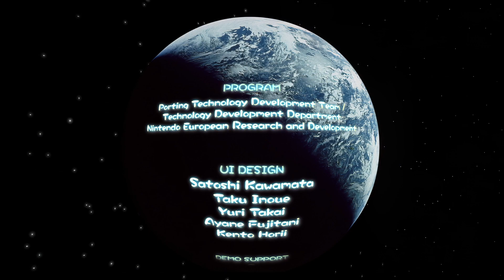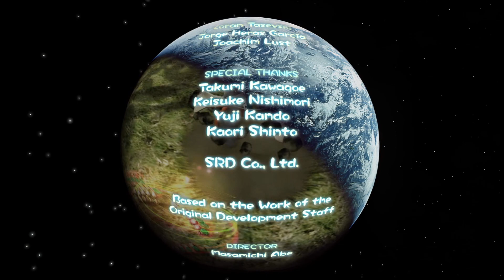Pikmin 1 100% (Switch) - Jour 12 : Dernière Epreuve (30 Pièce sur 30) MEILLEURE FIN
Bienvenue pour ce guide de Pikmin 1 en 12 Jours, dans celui-ci vous trouverez toutes les pièces du vaisseau Dolphin d'Olimar afin d'obtenir la meilleure fin du jeu !

Vous pourrez vous servir des marqueurs temporels de chacune des vidéos de la playlist afin de pouvoir repérer les sections / Boss / Pièces de vaisseau qui vous intéresse !

Dans cette partie on récupère l'ultime pièce garder par le monstre le plus puissant dans une zone nommé la Dernière Epreuve :) !
Cette zone nécessitera que vous maîtriser les habilités de chacune des couleurs de Pikmin ! Il faudra donc les utiliser à bon escient afin d'accéder au boss final !

Ce dernier est plutôt simple à battre, il faudra lui faire avaler une bombe roc ou lui la lancer, en envoyant simplement un pikmin seul avec une bombe en main au moment ou il tire la langue :) !

Une fois assommé par la bombe envoyer un maximum de Pikmin sur la tête, répétez 3 fois pour obtenir l'ultime pièce du jeu :) !

Découvrez ou redécouvrez ce jeu de Gestion ici en HD / 60 Fps qui à charmer sa génération !

Pikmin 1 100% (Switch) - Jour 11 : Source Lointaine (29 Pièce sur 30)

Voici les marqueurs de cette première partie :

00:00 Arriver à la Dernière Epreuve
00:25 Construire les 2 Ponts avec les Pikmins Bleues
01:05 Pousser le Carton avec les Pikmins Rouges
02:25 Récupérer les Bombes Rocs et Eclater les Portes
03:55 Préparation au Combat contre le Boss Final
04:35 BOSS : Empereur Bublax
07:35 Obtention du Coffre Secret (Pièce 30 sur 30)
09:00 FIN DU JEU
12:00 Crédits
14:15 Présentation du Bestiaire
19:35 Ecran de Fin

Partenariats :
Passez par instant gaming pour acheter vos jeux :)